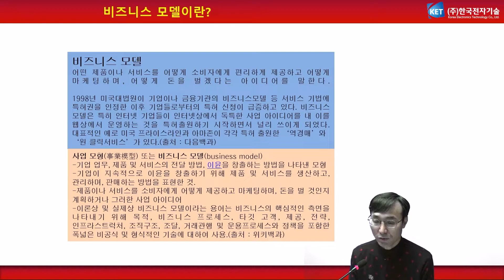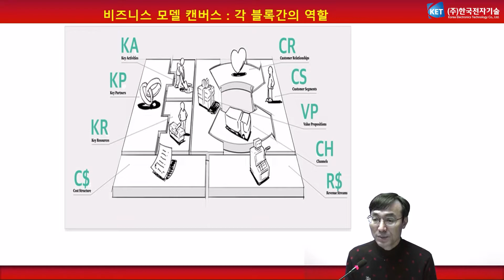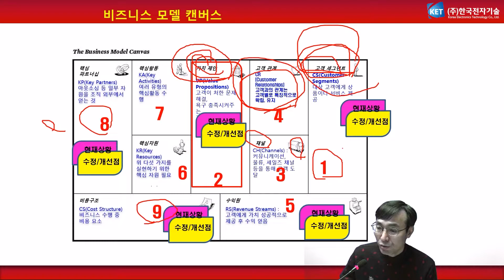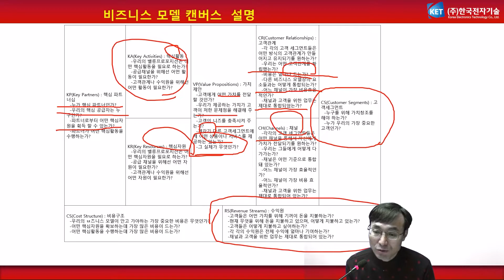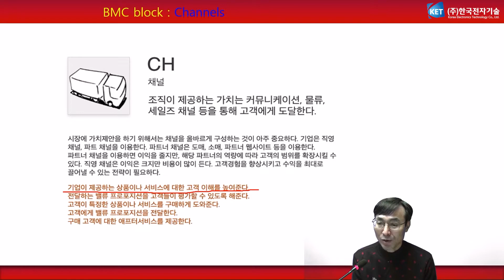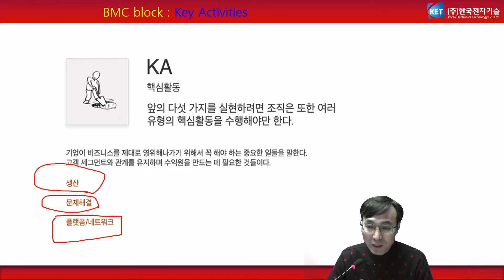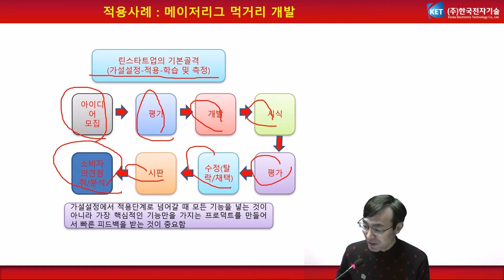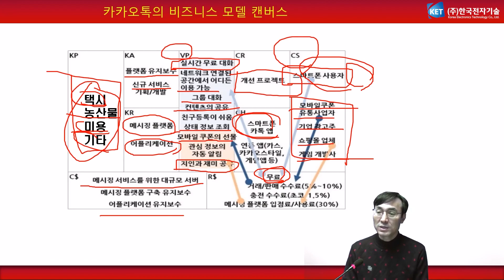[교육영상] 3-1 비즈니스모델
비즈니스모델(BM)